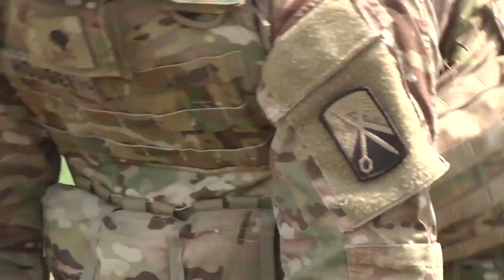Army Europe EOD teams compete in USAREUR Team of the Year Competition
Three teams from U.S. Army Explosive Ordnance Disposal units, the 720th EOD out of Baumholder, and the 702nd Ordnance Company EOD, from Grafenwoehr, participate in U.S. Army Europe's Best EOD Team Competition, vying for a spot to compete at the Department of the Army's competition at A.P. Hill and Iceland's Northern Challenge. (U.S. Army video by Staff Sgt. Adrian Patoka, 21st TSC Public Affairs)